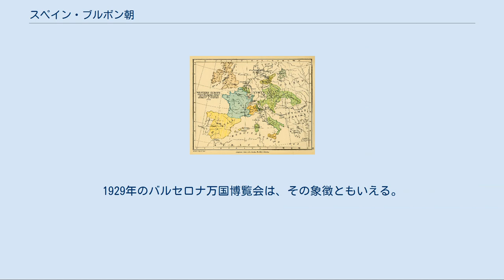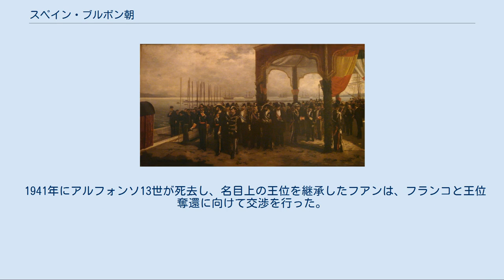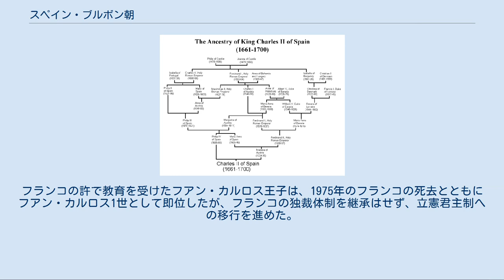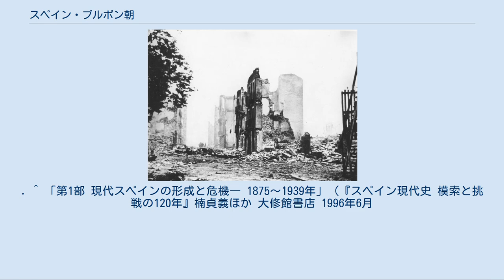スペイン・ブルボン朝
スペイン・フランス関係
スペイン・ブルボン朝は、ブルボン家によるスペイン統治を指す。
ブルボン家のスペイン語名に基づいてボルボン朝とも呼ぶ。
1700年のフェリペ5世の即位に始まり、3度の中断を挟んで、今日のフェリペ6世に至っている。
 カルロス2世が嗣子を残さず没してスペイン・ハプスブルク朝が断絶すると、1700年にフランス・ブルボン家出身で、フランス王ルイ14世の孫であるアンジュー公フィリップがフェリペ5世として即位する。
これに対して周辺諸国は異議を唱え、スペイン継承戦争が勃発する。
最終的には、膨大な犠牲を払ってフェリペ5世の王位が承認されるに至った。
フェリペ5世はスペイン継承戦争を機に中央集権化を押し進め、名実ともにスペインが「誕生」する。
 その後はカルロス3世の許である程度は復興がなされるが、次のカルロス4世の代にはマヌエル・デ・ゴドイの寵臣政治が祟り、フランス皇帝ナポレオン1世の介入を招き、1808年に王位を失った。
カルロス4世退位後にナポレオンの兄ジョゼフ・ボナパルト（ホセ1世）が即位しボナパルト朝が成立するが、国民の多くがこれに反発してスペイン独立戦争が勃発する。
1813年にフェルナンド7世が即位してブルボン朝が復活するが、国土は大いに荒廃した。
 フェルナンド7世は期待に反して反動政治を行い反発を受け、加えてラテンアメリカ諸国の独立を招いて広大な植民地（ヌエバ・エスパーニャ）を失うに至った。
イサベル2世の代には、王位継承問題も絡まって、新旧両派の対立（カルリスタ戦争）が起こり、1868年に廃位される。
 サヴォイア朝、第一共和政がいずれも短期間で終わった後、1875年にブルボン朝が復活するが、アルフォンソ13世の代には米西戦争に敗北し、西サハラを除く全植民地を喪失してスペイン帝国は事実上滅亡する。
1931年にはアルフォンソ13世自身が王位を追われ、第二共和政が成立する。
1936年から1939年までのスペイン内戦を経て、フランシスコ・フランコの独裁政治が成立する。
そのフランコとバルセロナ伯フアン（ファン3世）の交渉の結果、1969年バルセロナ伯の王子フアン・カルロスが次期後継者に指名された。
 1975年にフランコが死去すると、ファン・カルロスがフアン・カルロス1世として即位し王政が復活した。
ファン・カルロス1世は2014年6月に退位した。
後継はフェリペ6世と続いて、今日に至っている。
 アブスブルゴ朝の断絶とフェリペ5世の選出[編集] カルロス2世の先祖の家系図。
叔姪婚を繰り返したため、たびたび「叔母が祖母である」という事態を引き起こした。
 アブスブルゴ（ハプスブルク）家のスペイン王カルロス2世は度重なる近親婚が祟って病弱であり、子供が出来る状態ではなかった。
ヨーロッパ諸国はカルロス2世の後継者問題に注目した。
衰えたとは言え、スペインは新大陸に広大な植民地（ヌエバ・エスパーニャ）を有し、ナポリ・シチリアの王位を持つなど、その力はいまだ侮り難いものだったからである。
カルロス2世は当初はバイエルン・ヴィッテルスバッハ家の公子ヨーゼフ・フェルディナントを選定したが、不幸にも夭逝した。
 この状態を見たフランス王ルイ14世は、自分の孫であるアンジュー公フィリップを推した。
ルイ14世の妃マリー・テレーズはアブスブルゴ家出身であり、自身も母方からアブスブルゴ家の血を引いていたからである。
カルロス2世はこの案を受け入れ、周辺諸国もフィリップがフランス王位請求権を放棄するという条件で即位を承認した。
ヨーロッパ諸国は、陸軍大国であったフランスがスペインの海外植民地を手に入れることによって、さらに強力になるのを恐れたのである。
そして1700年にカルロス2世が子を残さぬまま死去してアブスブルゴ朝は断絶し、フィリップがフェリペ5世としてスペイン王に即位、ブルボン家によるスペイン統治、即ちスペイン・ブルボン朝が始まる。
 スペイン継承戦争[編集] 詳細は「スペイン継承戦争」を参照 スペイン継承戦争後の各国の領土。
茶色はイギリス、青はフランス、黄色はスペイン、緑はオーストリア、橙はサヴォイア、深緑はブランデンブルク＝プロイセン しかし、ルイ14世はフェリペがフランス王位を兼ねる可能性を示唆して行動を活発化させた。
この動きに対し、イングランド、オランダ、オーストリア・ハプスブルク家は反ブルボン同盟を締結した（後にサヴォイア、ポルトガルが加わる）。
同盟は1702年に宣戦布告を発し、スペ...